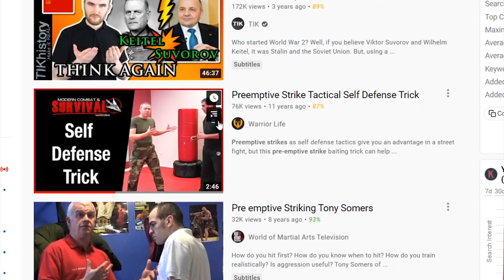Does this TRICK Pre-Emptive Strike WORK in BAR FIGHTS?... REACTING to Self Defence Videos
What TRICKS WORK in BAR FIGHTS? This week we react to a video titled 'Preemptive Strike Tactical Self Defense Trick'. We discuss the idea of playing submissive is a good idea in a bar fight for self defence. It's referred to as the Submissive Surprise Attack. Credit

About Us

ELEVATING YOUR FIGHT IQ: Videos blending Martial Arts, Crime Science, and Psychology.

Presented by Dr Mark Phillips Criminal Psychologist, Security Consultant, Martial Arts and Defensive Skills Instructor. An expert in Organised Crime, Hostage Taking, and Offender Profiling. Martial arts experience includes Wing Chun, Brazilian Jiu Jitsu, Judo, Wrestling, Boxing, San Da Kickboxing, and MMA.

Weekly Self Defence and Martial Arts video releases every Wednesday. Topics Covered: Coping with Criminal Behaviour, Self Defence Techniques, Street Fighting Tips, Mindset Preparation, as well as general tips on how to defend yourself.